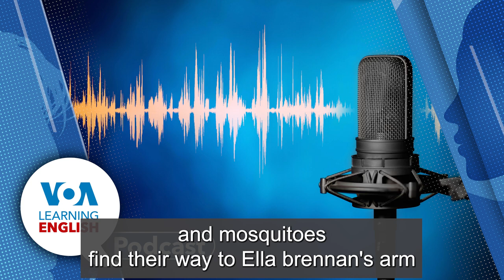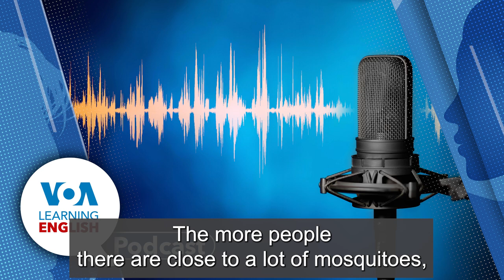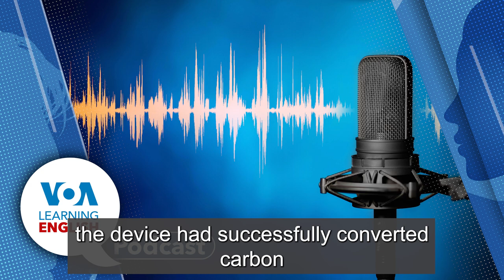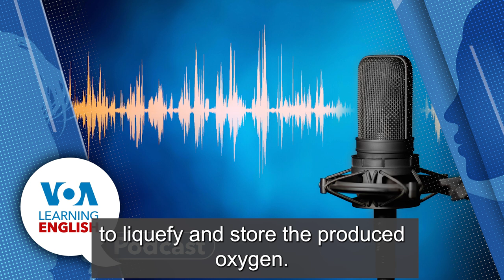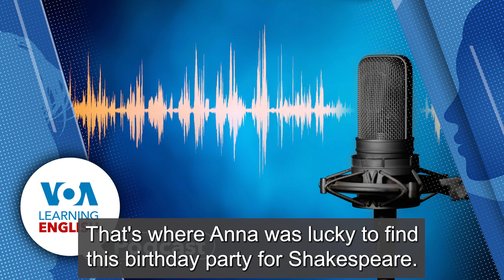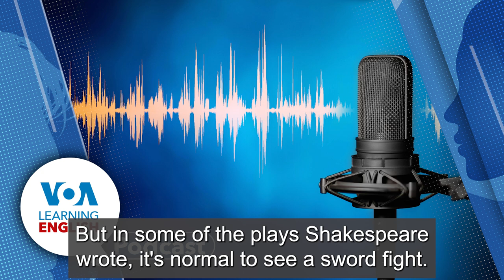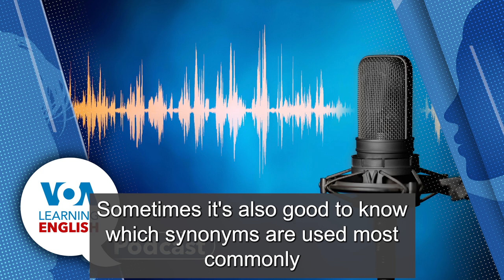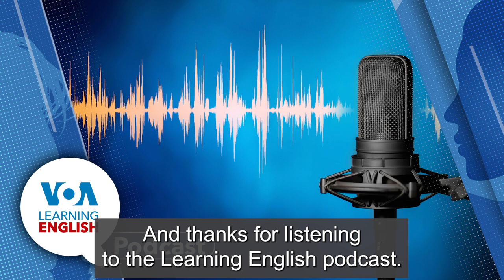Learning English Podcast for Monday September 18 2023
On Todays' podcast, Daniel Novak and Ashley Thompson host the show and Dan tells listeners what they will hear.
Then, Dan has a story about efforts to study mosquitos in the U.S. in which volunteers let the blood-sucking insects bite them. The goal is to prevent mosquito-borne viral diseases. Then, Bryan Lynn has a story about how NASA reports success with an experimental device that converts carbon dioxide into oxygen. That is followed by a discussion that Dan and Bryan have about why oxygen is needed for Mars explorations. The element is needed not only for humans, but for rocket fuel that would make exploration possible. Then Andrew Smith and Jill Robbins host the Lesson of the Day based on the VOA Learning English video series Let's Learn English. Andrew and Jill talk about Anna's unusual experiences in Washington D.C. And Andrew even sings part of the lesson. Then Dan and Ashley sign off.